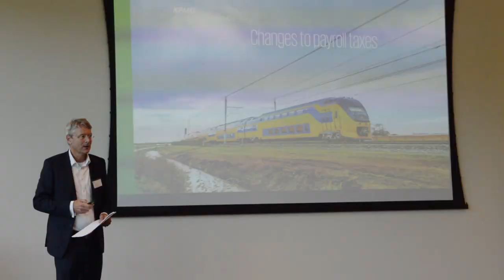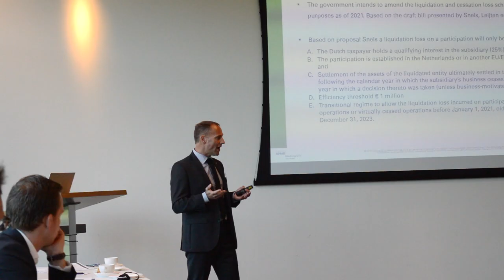KPMG Meijburg & Co - Meet the experts about Prinsjesdag